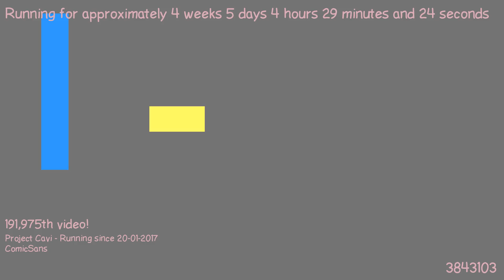1487817224 - Webdriver Cavi - H2